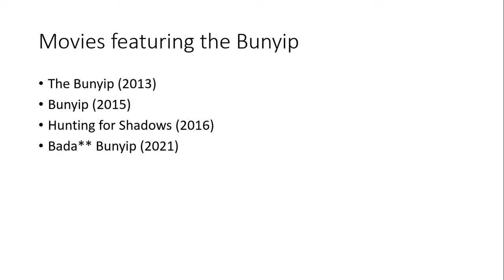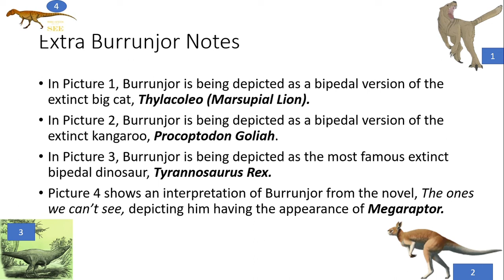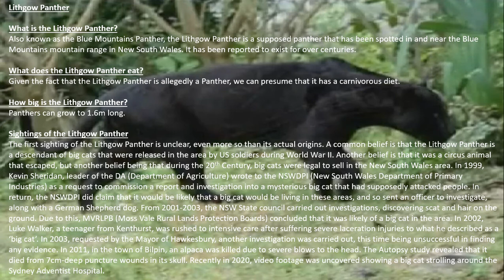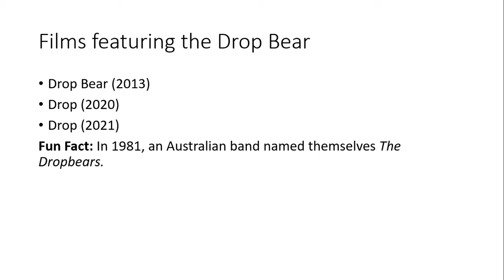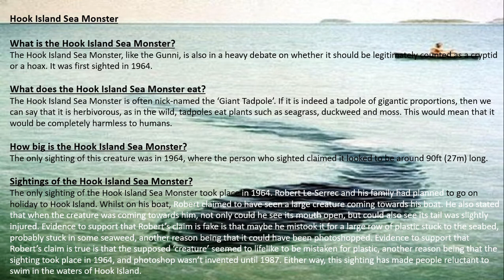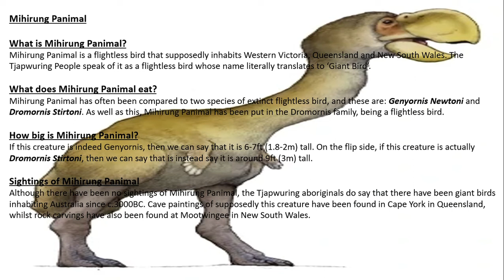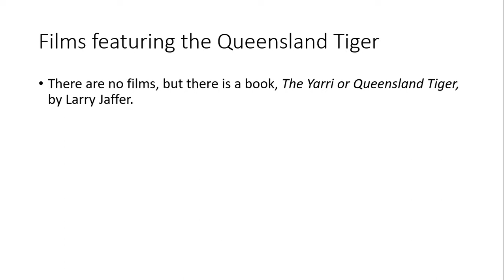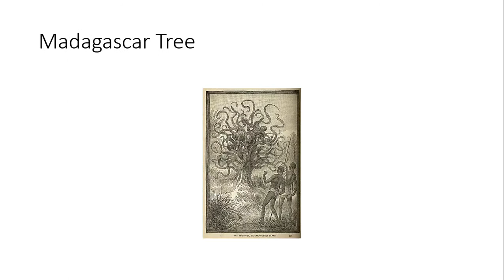Cryptids of Myth and Folklore- Episode 4: Asia & Oceania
Welcome to the 4th installment of our exploration of cryptids around the world. Grab your binoculars and sunhat, because today, we go over the cryptids of Australia!